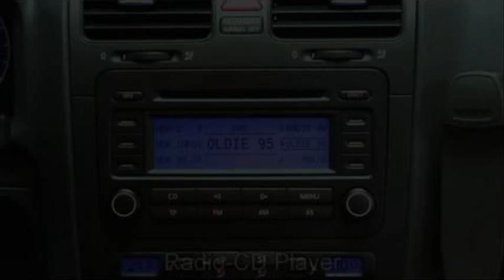Volkswagen Golf 1.6 FSi Comfortline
volkswagen golf 1.6 fsi comfortline tiptronic
vw golf v 1.6 fsi comfortline test
volkswagen golf plus 1.6 fsi comfortline 115 hp
volkswagen golf 1.6 fsi comfortline yakıt tüketimi
volkswagen golf 1.6 fsi comfortline özellikleri